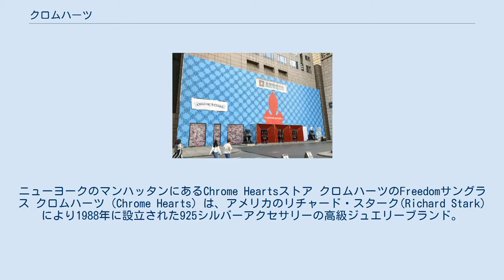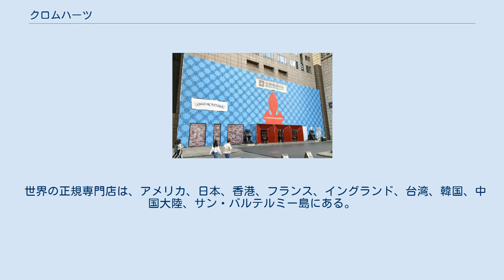クロムハーツ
ニューヨークのマンハッタンにあるChrome Heartsストア クロムハーツのFreedomサングラス クロムハーツ（Chrome Hearts）は、アメリカのリチャード・スターク(Richard Stark)により1988年に設立された925シルバーアクセサリーの高級ジュエリーブランド。
銀製品以外にも、22Kイエローゴールド、18Kホワイトゴールド、最高級品質の革製品なども取り扱っている。
すべてのアイテムは、ハリウッドで作られている。
アメリカ・ファッション・デザイナーズ協会（en:Council of Fashion Designers of America）アクセサリー部門最優秀賞受賞（1992年）。
 クロムハーツの正規専門店（北京銀泰センター） 1960年5月19日、ニューヨーク州ユーティカで生まれたリチャード・スタークは、最初は大工の見習いとして、建築会社で修行していた。
同社は建築のほかに皮革製品輸入業も行っており、スタークは商品に身近に接している内に大工をあきらめ、皮革製品のセールスに転進する事を決意した。
 元々、バイクが趣味であった事もあり、愛車のハーレーダビッドソンで全米をセールスで巡回している間に、同じ皮革製品のセールスをしていたジョン・バウマンと知り合い、バイク用皮革ファッションの共同ビジネスが始まった。
2人はビジネスの傍ら、既存のバイク用ファッションにあきたらず、自分で身に付けたいファッションを求めるようになり、彫金職人であったレナード・カムホートを引き込み、バイク用皮革ファッションのビジネスを始めた。
 現在のクロムハーツの主力商品であるシルバーアクセサリーは、元々バイク用皮革製品のボタンやファスナーなどであったが、デザインの斬新さが、特に広告戦略をせずとも口コミで全米のバイク愛好家の間で評判になり、単独商品として販売される様になった。
現在はボタン・ファスナーだけでなく、ペンダントや指輪・ブレスレット・ネックレス・眼鏡・子供用製品など、多種多様な商品が販売され、手作り加工で商品数が少ない上に市場人気が高い事もあり、入手しにくいファッションブランドの一つとして上げられるようになった。
 発祥の地であるアメリカでは、ハリウッドの映画スターやミュージシャンなどの世界のトップセレブリティが愛用している事から人気になり、日本でも有名芸能人・タレントが愛用している事から、人気に拍車がかかる状況となっている。
ツアー衣装の提供をした関係で、氷室京介がコラボレーションアイテムを展開している。
コム・デ・ギャルソンでは、クロムハーツのボタンを使用したシャツのタグに「クロム・デ・ギャルソン」というタグを付けていた事もある。
 日本国内における正規専門店は、東京・大阪・名古屋・福岡・神戸の各クロムハーツ直営店舗、全国ユナイテッドアローズ系列各店、岩手県盛岡市のインテレクチュアルギャラリーのみである。
なお、日本国内で最初の正規代理店であったインテレクチュアルギャラリーは、2012年3月末日を持って取り扱いを終了している。
 世界の正規専門店は、アメリカ、日本、香港、フランス、イングランド、台湾、韓国、中国大陸、サン・バルテルミー島にある。